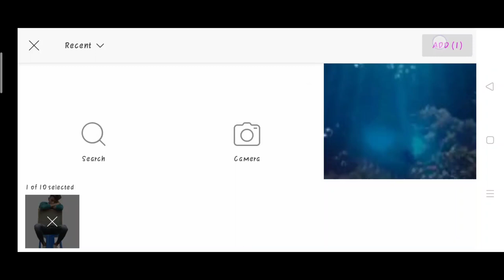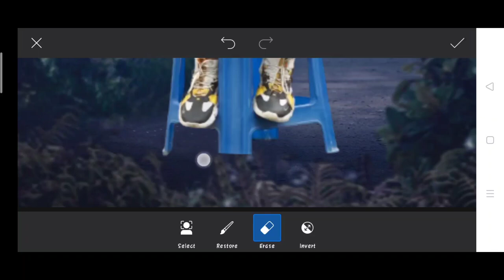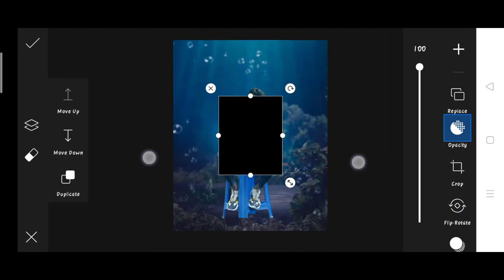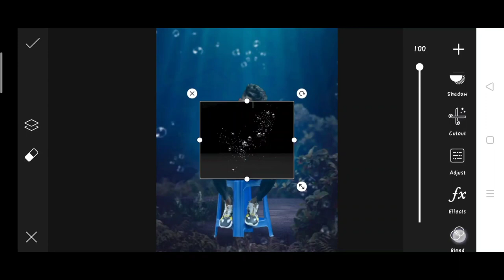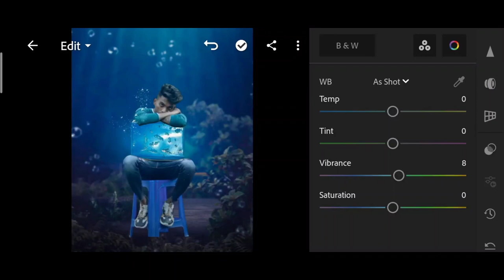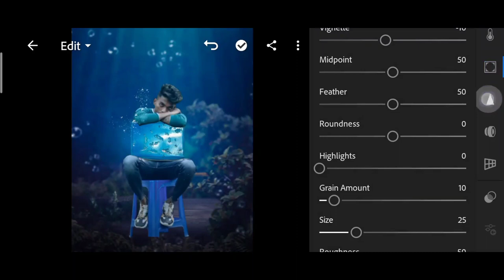Pranav PG new under water photo editing | Pranav PG PicsArt photo editing | Pranav PG Instagram edit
1. Photo editing
2. Picsart photo editing
3. Snapseed photo editing
4. Lightroom photo editing
5. Autodesk SketchBook photo editing
6. Photoshop photo editing
7. Photoshop tutorial
8. PicsArt tutorial
9. Photoshoot vlogs
10. Viral photo editing
11. Instagram viral photo editing
12. Glowing message photo editing
13. Glowing heart photo editing
14. Glowing photo editing in PicsArt
15. PicsArt photo editing 2021
16. Cb photo editing
17. Cb photo editing in PicsArt
18. Vijay Mahar new photo
19. Himmat Singh new photo editing
20. Taukeer editz new photo editing
21. NSB PICTURES New photo editing
22. Dm design new photo editing
23. Pranav PG new photo editing
24. Artist aj new photo editing
25. Bollywood actress photo editing